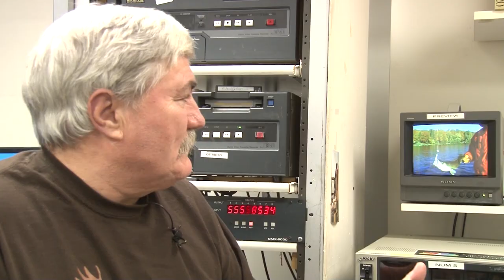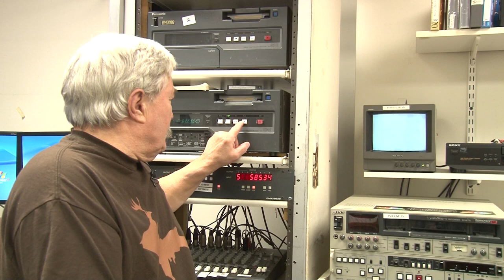Discovering - Interview with Buck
Interview with Buck LeVasseur.